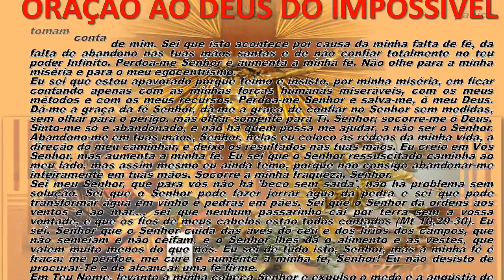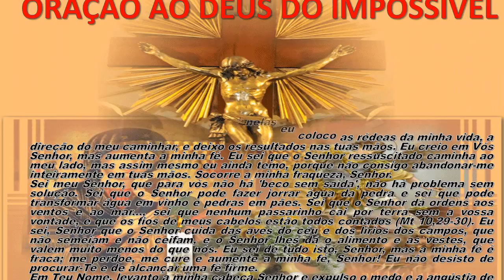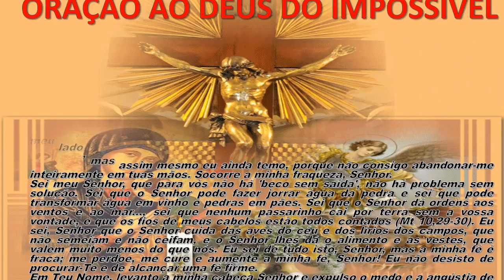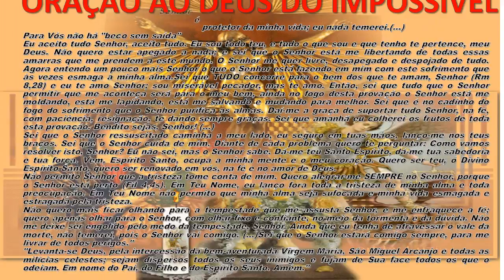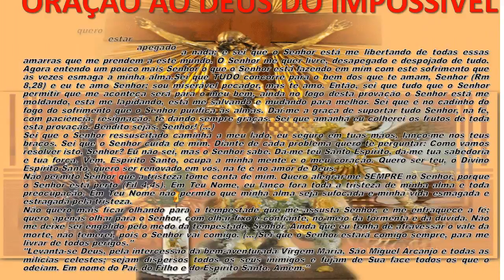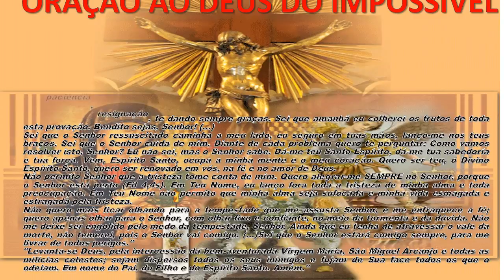ORAÇÃO AO DEUS DO IMPOSSÍVEL theraio7 4625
ORAÇÃO AO DEUS DO  IMPOSSÍVEL  theraio7